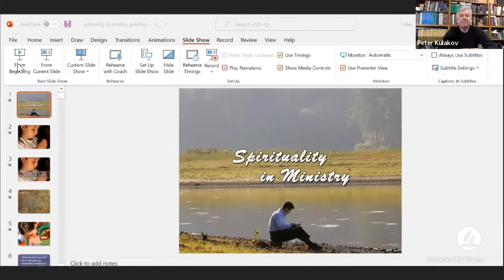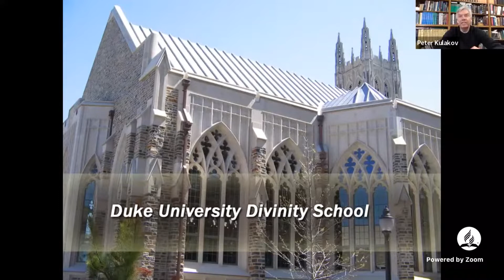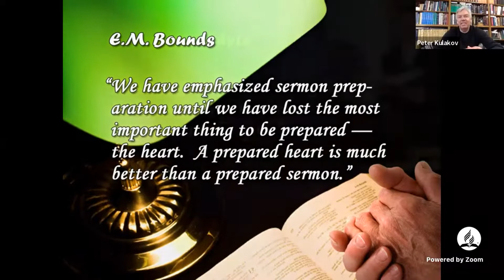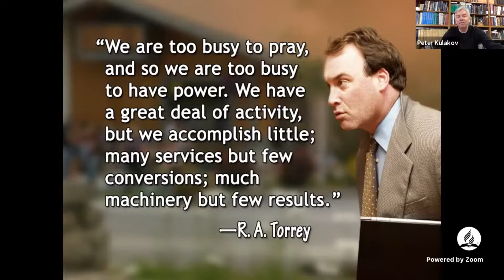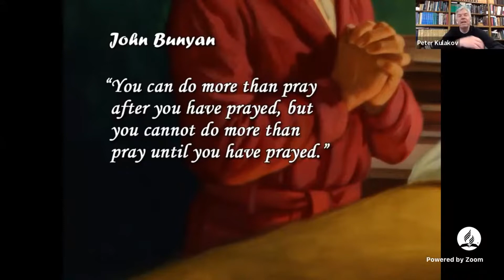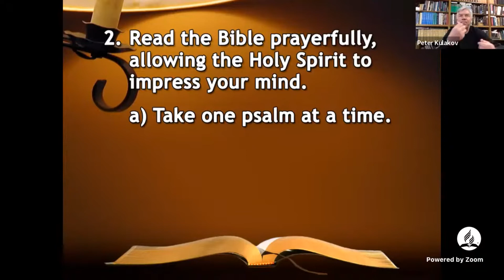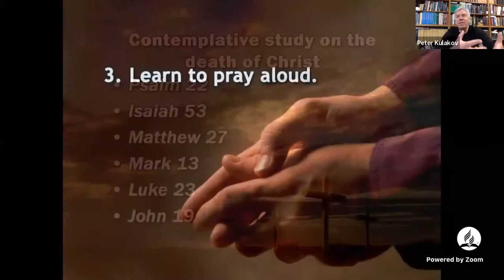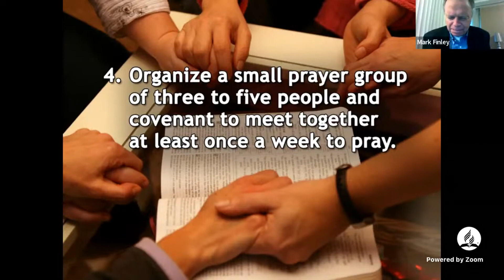3. Марк Финли. «Духовность в служении»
Семинар Марка Финли «Духовность в служении» на Библейской конференции 2022 г.